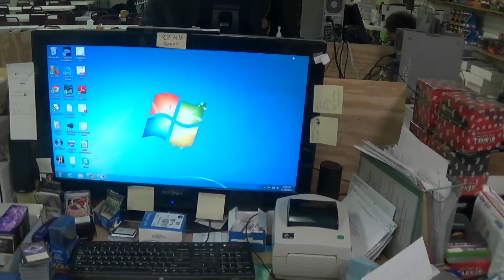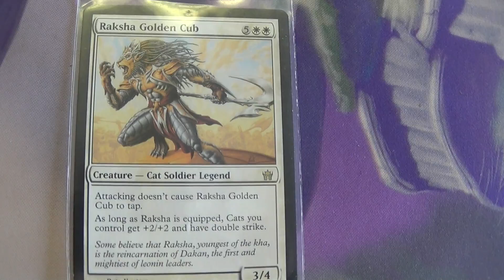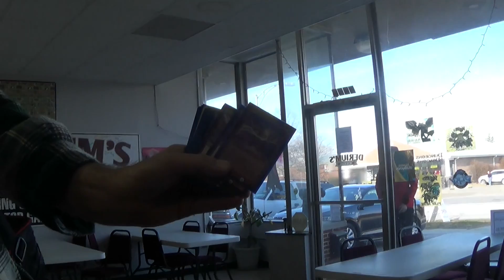Neva and Frank Return! - Card Shop Life #253